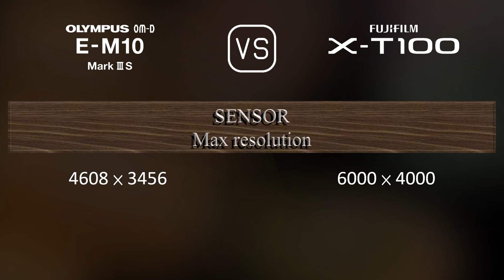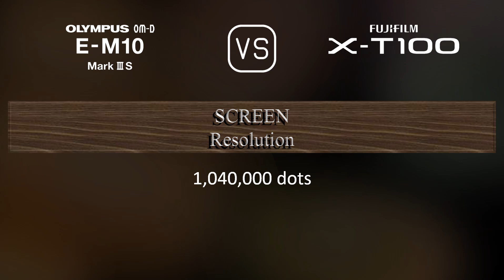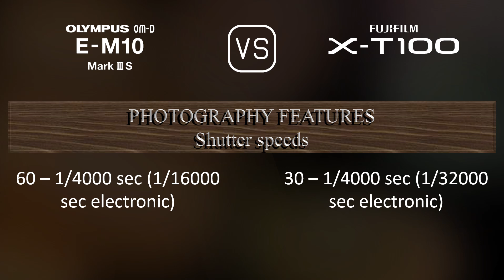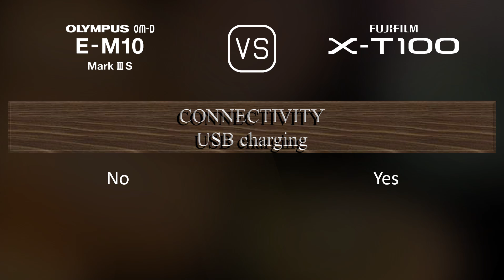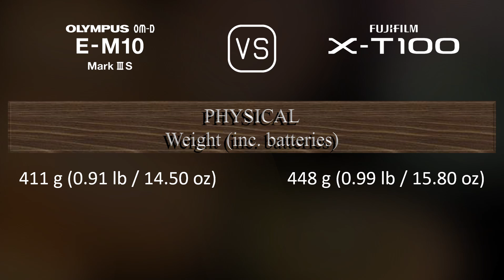Olympus OM-D E-M10 Mark III S vs. Fujifilm X-T100: A Comparison of Specifications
This video overviews the Olympus OM-D E-M10 Mark III S and the Fujifilm X-T100 in a parallel comparison of specifications.

00:25 LAUNCH
00:33 BODY
00:40 SENSOR
01:01 IMAGE
01:16 OPTICS & FOCUS
01:41 SCREEN
01:58 VIEWFINDER
02:13 PHOTOGRAPHY FEATURES
03:06 VIDEOGRAPHY FEATURES
03:20 STORAGE
03:24 CONNECTIVITY
03:49 PHYSICAL
04:07 MISC